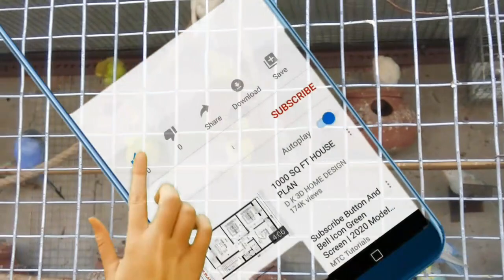Natural Sources of Calcium,Budgies breeding food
Sorry Friends
Complete information देने के कारण video लंबी बन जाती है. आगे से कोशिश करूंगा कि वीडियो छोटी बना सकू.

This channel is for you. In this channel I will share Knowledgeable video about Gardening and Birds(Budgies) with you. I think that if I have any knowledge than that will share with everyone because your knowledge is increase when you are share with someone.

Birds Outdoor Aviary Setup / Bird Farm Aviary Colony New Setup

If you want to buy Cuttlefish Bone for Birds

If you want to buy mix seeds for Birds